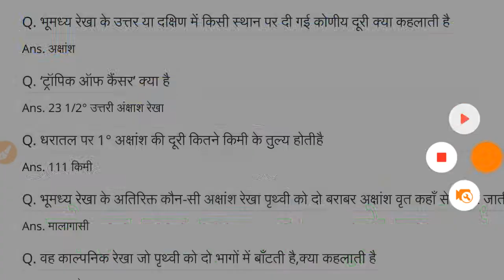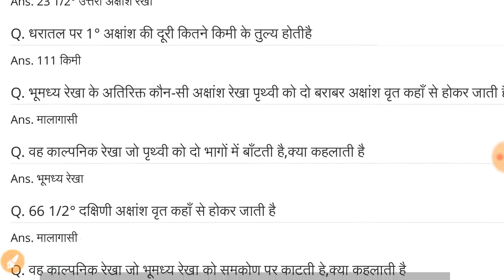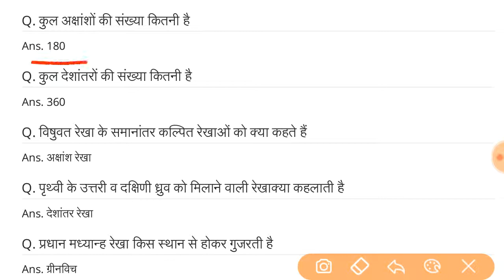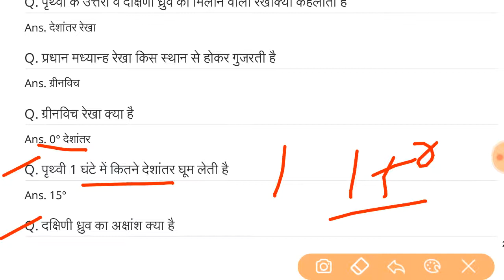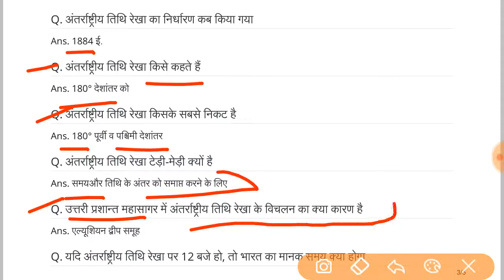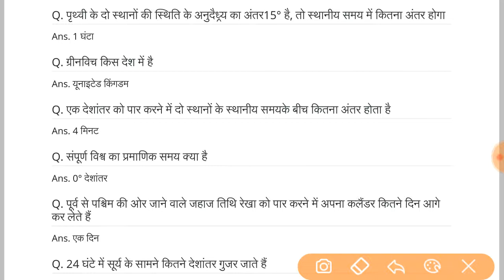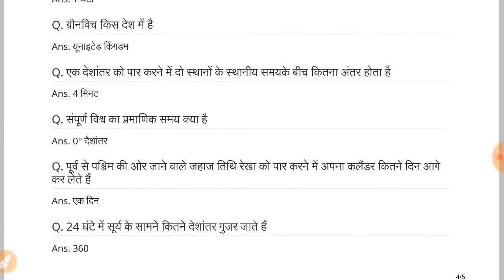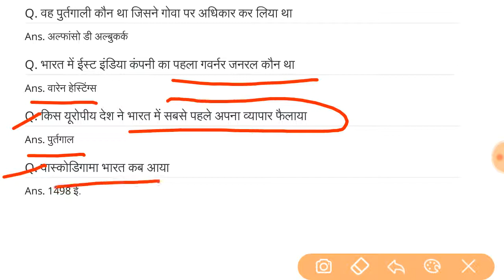Important general knowledge questionसामान्य ज्ञान के महत्वपूर्ण प्रश्न